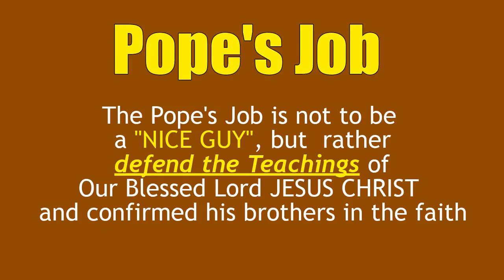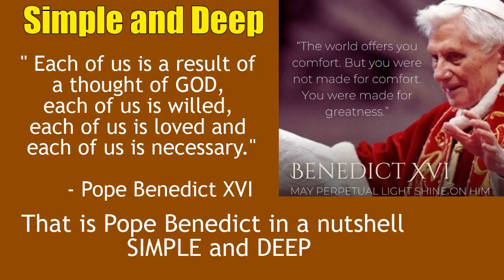GOD's Rottweiler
Pope Emeritus Benedict XVI will be remembered as profoundly intelligent and prayerful man and also many witnessed of the former Pope’s humility. One of the towering figures in the twetieth century of the Roman Catholic theology. He battles relativism, condemned liberation theology.  The Church and the world indeed lost a Spiritual Titan a True Rock man of the Catholic Church.